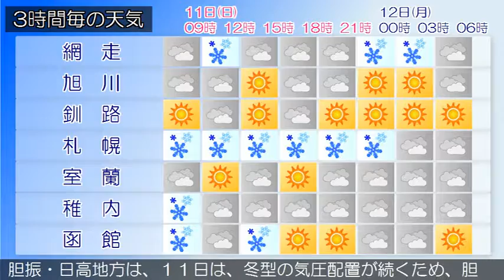2016/12/11 北海道地方の天気予報 朝